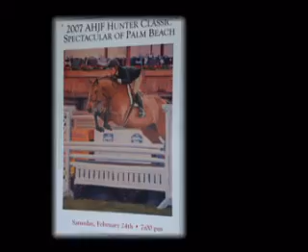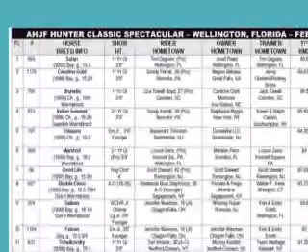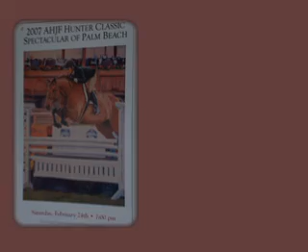2007 AHJF Hunter Classic Spectacular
On February 23, 2008, 7:00-10:00 p.m. The American Hunter-Jumper Foundation will host its 12th annual AHJF Hunter Classic Spectacular at the 2008 CN Winter Equestrian Festival in Wellington, FL.  The battle is on to qualify for this no entry fee event which showcases the top national amateur, junior and professional show hunter riders under the lights in the beautiful new all-weather footing International Arena.  The International Club is where the party will be happening for the AHJF's major fundraising dinner.